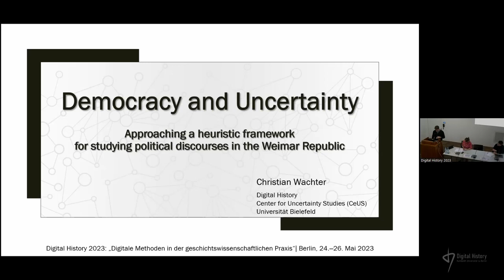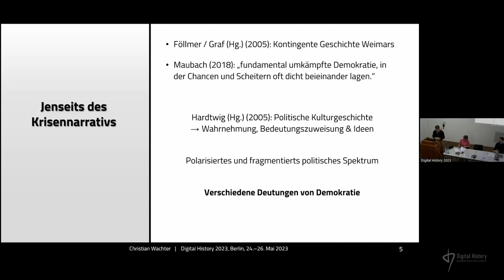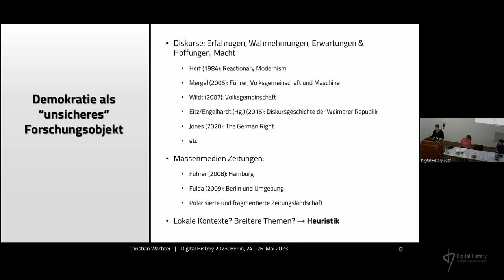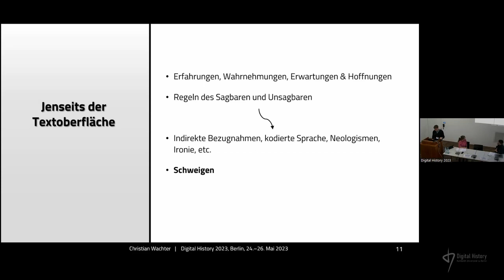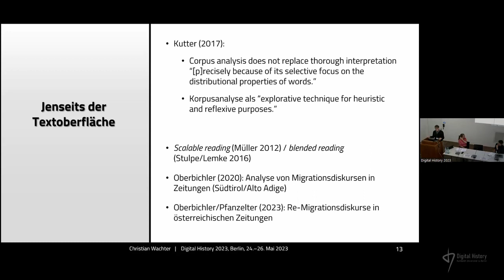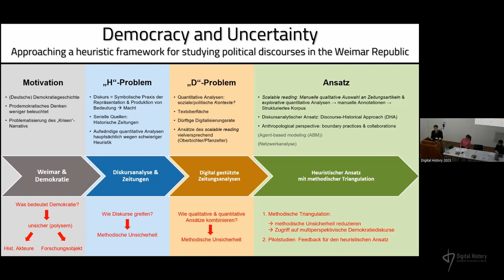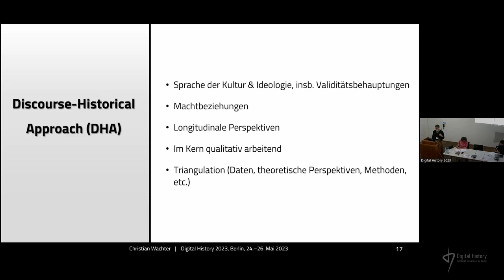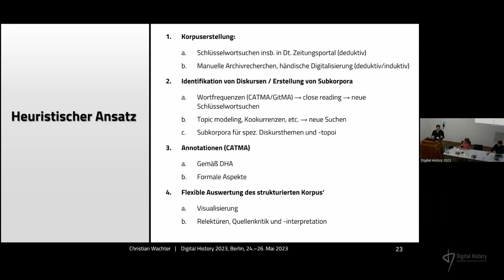Christian Wachter:Democracy and Uncertainty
Approaching a heuristic framework for studying political discourses in the Weimar Republic.